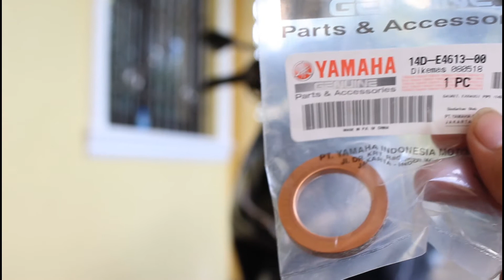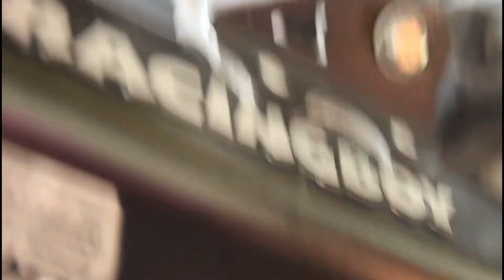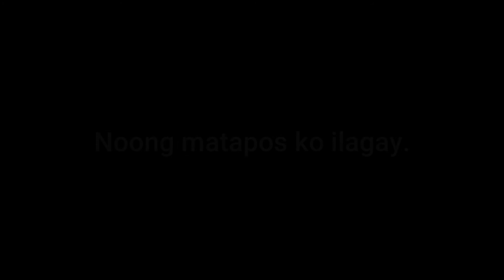REPLACING EXHAUST GASKET | MIO SPORTY